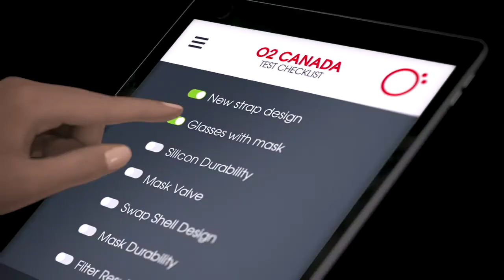The Tight Seal Filtering Hardshell Mask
This is the hard-shell respirator that provides a tighter seal and better fit than most cloth and disposable masks while protecting against up to 98.6% of 2.5 micron particles (when tested at 32L/min). It fits snugly over your nose and mouth, with a medical grade silicone seal that helps ensure incoming air passes through its filter and adjustable silicone straps provide a snug, yet comfortable fit. The mask’s triboelectric charged filtration system traps germs, allergens, and pollutants as small as 0.1 micron; independent lab testing confirmed filter material efficiency greater than 99% with particle sizes from 0.1 to 0.5 microns at 236L/min. Exhaled breath is released through exit valves at the bottom of the mask to help prevent glasses from fogging. The durable polycarbonate plastic shell can be hand washed, submerged in boiling water, sanitized with disinfectant wipes, and is even dishwasher safe. Includes interchangeable blue and white shell covers and eight disposable filters.